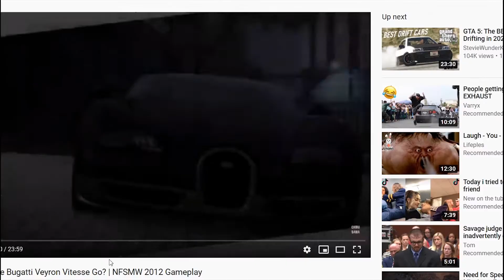How Far Can the Nissan 350z Go? (JDMs are Fire!) | NFSMW 2012 Gameplay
Trying to switch up my videos to include more comedy, trying to shorten video lengths so you actually watch the whole damn thing, trying to learn coding so i can get a job and buy an actual gaming laptop, trying to study for the SAT so that i can be a BIG Chad in the future, trying to do so many things but not actually doing anything. *sigh*. May or may not take a break from Youtube again to study Physics and Pre-calculus (*mega sigh*). Also studying coding so i can get a job and buy a new laptop...wait i already said that.

Specs:

Nvidia GeForce GT 750 M - 1GB VRAM
Intel HD Graphics 4600 - 0GB VRAM (lol)
Intel i5-4200M @ 2.5 GHz
8GB RAM